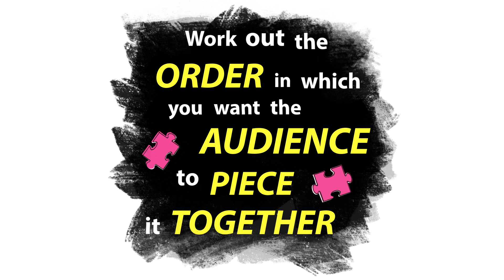The Essentials of Scriptwriting: 3. Beginnings (and Endings)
Hook you audience's attention immediately. The third of eight short animations to support your writing.